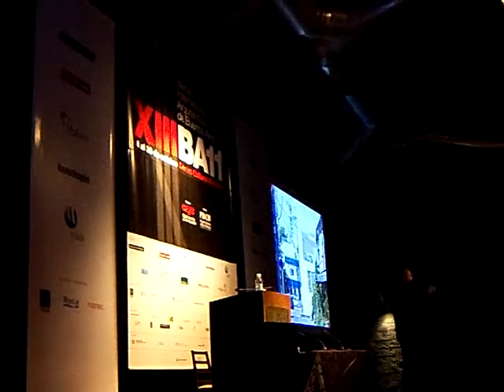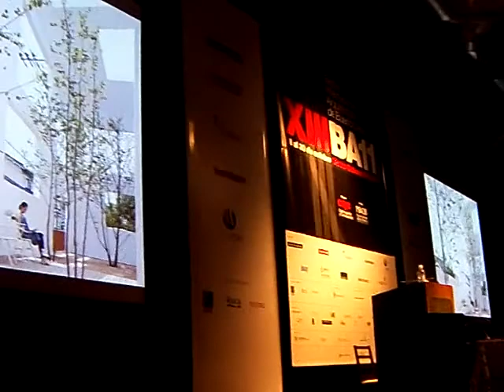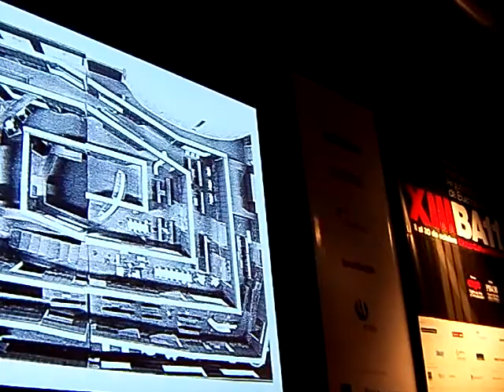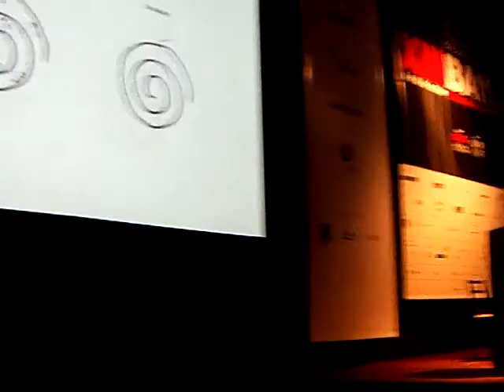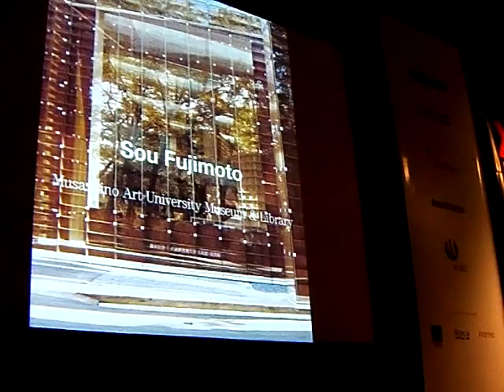XIII Bienal Internacional de Arquitectura Buenos Aires Sou Fujimoto 3/4 (ingles)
Conferencia Arq. Sou Fujimoto 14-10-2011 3/4 (ingles)
Sou Fujimoto (Hokkaido, Japón, 4 de agosto de 1971)